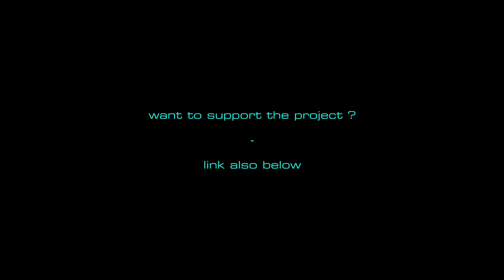Wingman - An X-Wing story | FunReel | Star Wars Fan Film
Some funny moments from behind the scenes of our upcoming FanFilm.

Starfighters - Lasers - Pilots - Explosions - Rebels VS Empire - all the good stuff is about to come to you, so join us and get ready for an action packed ride!

Lock S-foils in attack position!